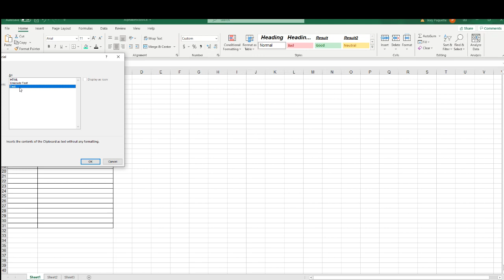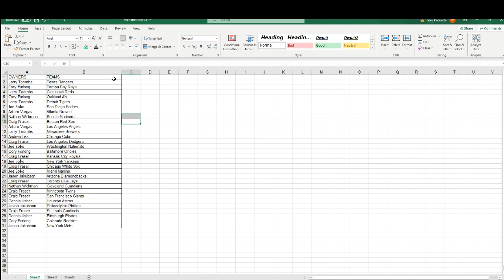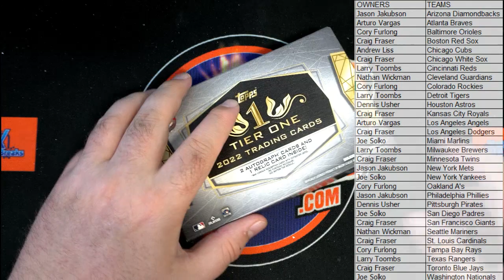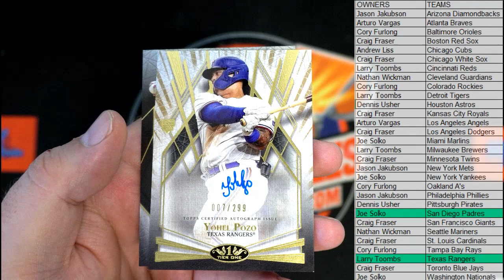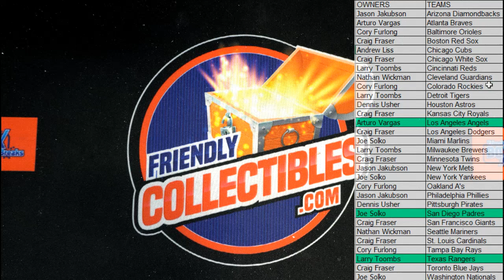2022 Topps Tier One Baseball ID 22TIERONE121